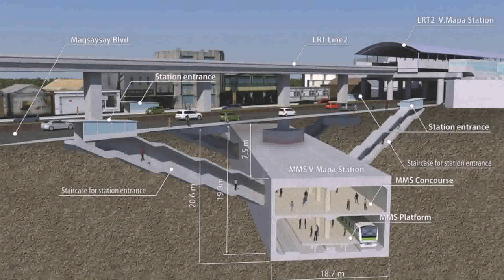House Builder Contractor Manila - DaddyGif.com (see description)